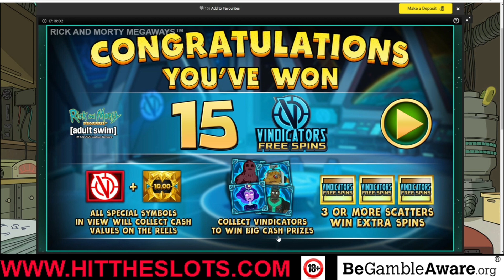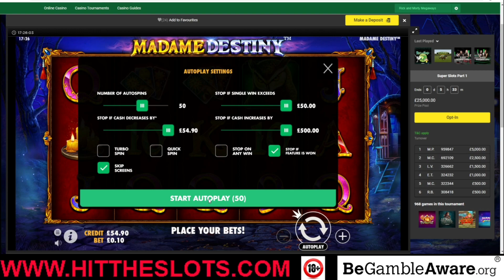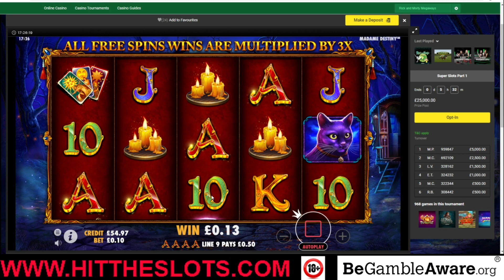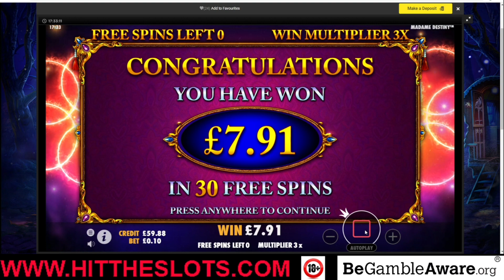£20 vs Rick ANd Morty Megaways 20p Spins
Hey Guys welcome to Hit The Slots

Rick and morty megaways is a new blue print game, i gave it a good go and Had a nice little win. it sure dose have BIG personality. even at 20p a spin.

also check out the forum for lots of free stuff going on and our next group slot pull is now up on the forum

Thank you everyone for the "LOVE AND SUPPORT"